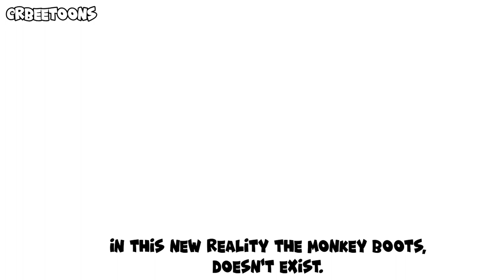What if dora the explorer was from Nigeria 3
what if Dora the explorer was from Nigeria 3 is a continuation of Dora in an African home but with the watcher, enjoy😁